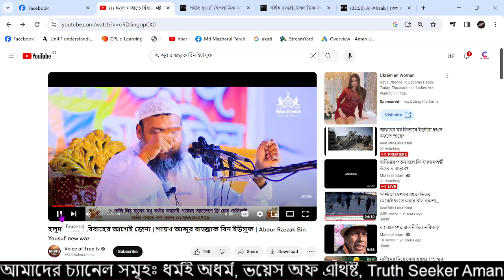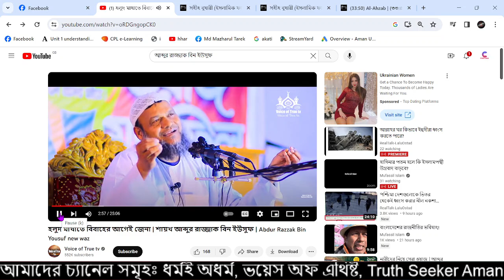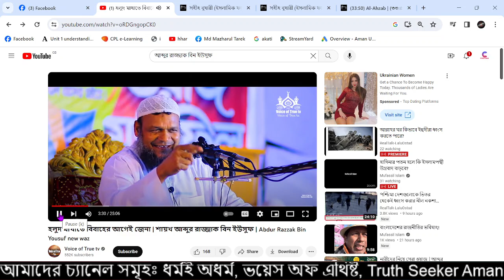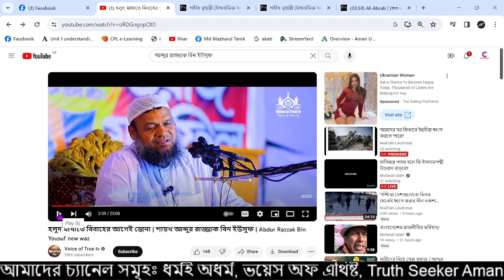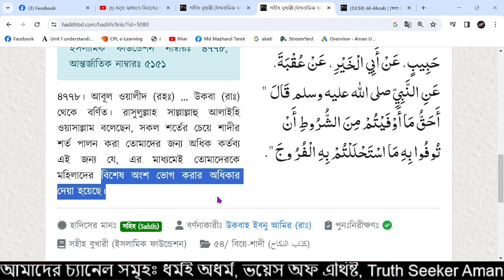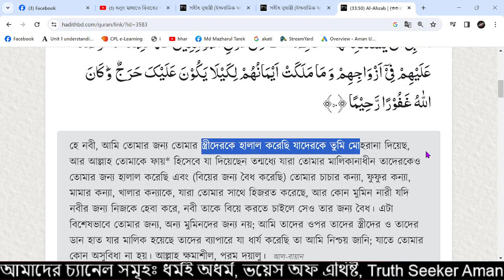ইসলামিক বিবাহ পদ্ধতির পেছনে লুকিয়ে আছে একটি রহস্য। দেনমোহরানা কি? ধর্মই অধর্ম।আমান উদ্দিন।